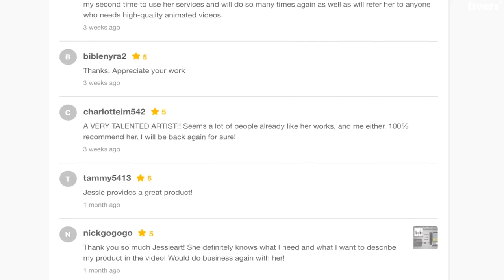Create an animated lyric video for your song - Best Lyric & Music Videos service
Link to this gig:
Create an animated lyric video for your song Special discount
Important:Please, send me your song and the lyrics before placing an order. Once I check the song and we discuss your preferences and expectations,I will send you a Custom offer including cost and delivery time.
Every single customer is VIP. Each order handled Professionally!
Your satisfaction is my top priority, and I won't stop working until you're satisfied.
What do I need to get started?
Just your song and the lyrics.
You can send me reference graphics or an album cover to use it as a reference to understand the style that you're looking for. Also, you can let me know if you prefer a Black & White animation, or any specific colors
Packages:
Most of the samples shown in my portfolio are Standard package ($100 per minute/100 words).
The premium package includes additional customization. I will spend more time in the details and your video will be more customized ($135 per minute/100 words).
The Basic package, it doesn't include graphics,only kinetic typography and simple visual effects.($70 per minute/100 words).
I liked your work samples, but I need something different. Can you help me?,Yes! Please, send me more information about your specific needs. You can also send me a reference video/example to understand what kind of animation are you looking for.
Animated